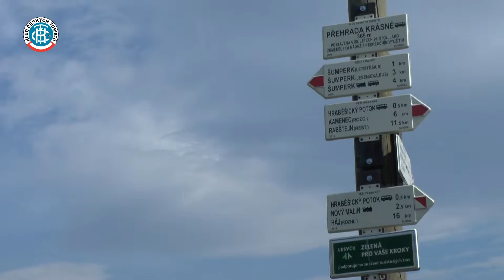Rytířská pověst o založení hradu Rabštejna - část první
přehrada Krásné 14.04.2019